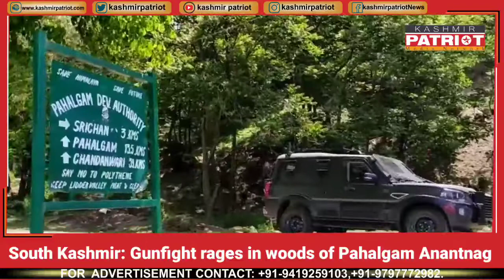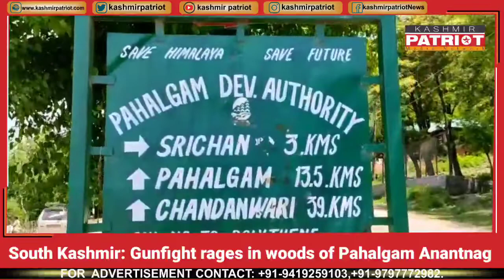South Kashmir: Gunfight rages in woods of Pahalgam Anantnag